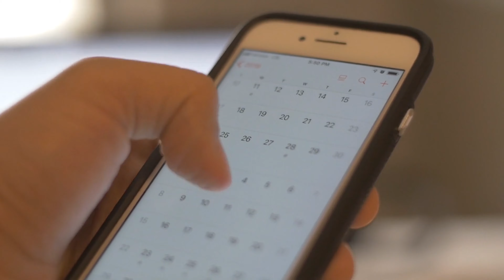Want to start a Business OR already working for yourself ?! Watch This !!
In this video, we’re going to go over thoughts on if. you should/shouldn't start a biz

Having worked many years in the recruiting and staffing industry, I have acquired a lot of tips, tricks and insights in the recruitment industry that I want to share with you! Now running my own technology recruitment agency, whether you have additional questions regarding talent acquisition, staffing agencies, contingency recruitment, executive recruitment, agency recruitment, technical recruitment or general staffing industry questions and more, feel free to reach out!

Also, if you have any career advice, resume or interview tips requests or want to learn more about the recruiting world and my entrepreneurial experiences,  please feel free to subscribe and come along for the journey!